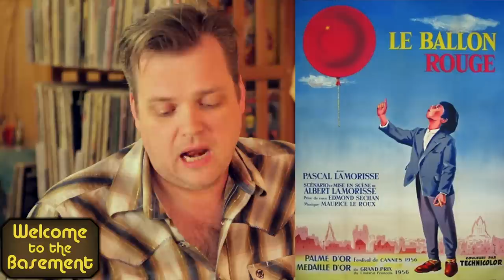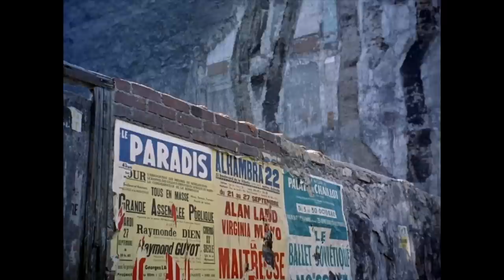Great Train Robbery and The Red Balloon (Welcome To The Basement)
Come join us as we look back on Welcome To The Basement's second year.  We watch "The Great Train Robbery" and "The Red Balloon", we induct new members into our hall of fame, retire our old notebooks, issue New Year's resolution challenges to each other, and there's even a poem!  An end of the year blowout that's not to be missed.
In Seen It, we discuss dead men, glorious paths and what many consider the greatest film ever made.